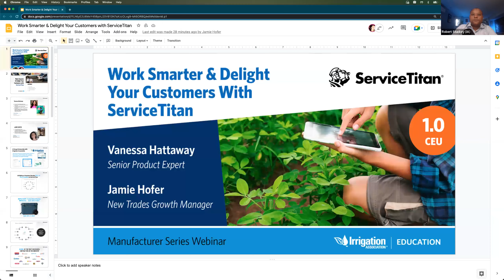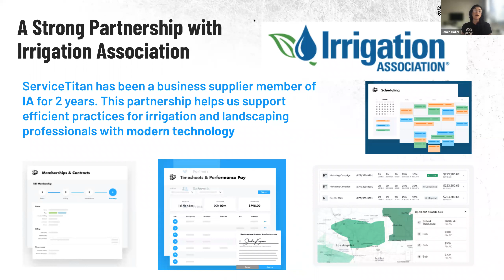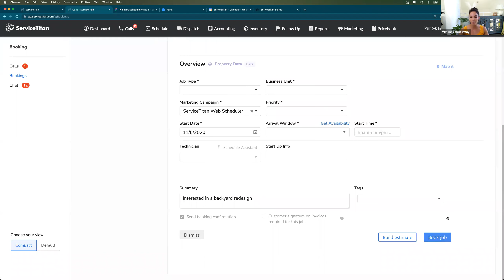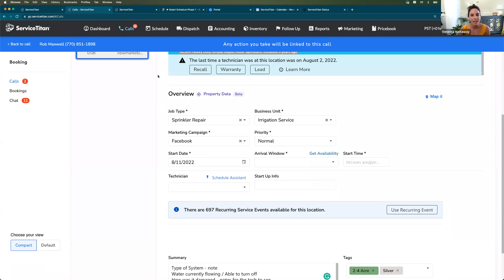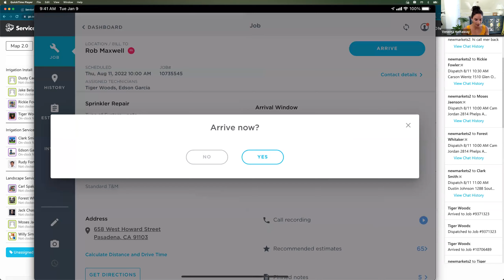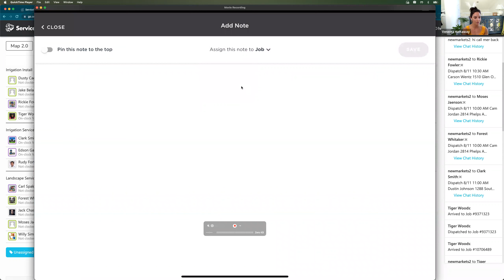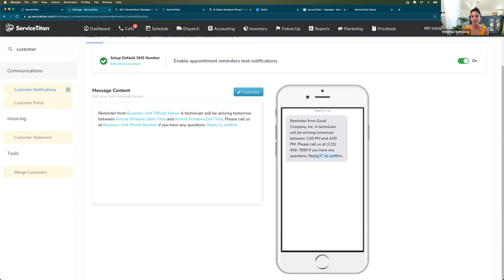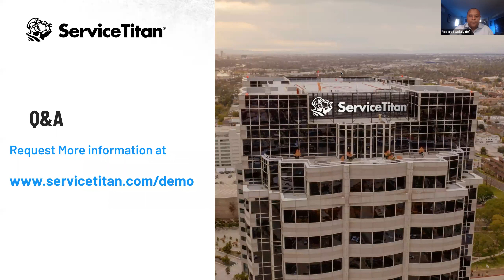Work Smarter and Delight Your Customers With ServiceTitan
Webinar Description
Come see why ServiceTitan is the #1 software built for the field and office operations of Commercial and Residential service and construction companies. To scale in this ever-evolving business environment, companies must efficiently supercharge operations, streamline  every job cycle and be able to manage a business from anywhere. From scheduling and dispatching to communicating with customers, ServiceTitan is essential for Irrigation businesses to track technician productivity, customize reporting, and automates tasks for better efficiency and increased net profits. ServiceTitan also integrates with QuickBooks, calculates ti  esheets and payroll, and provides simple digital estimating and invoicing.

Webinar Presenters
Venessa Hattaway, Senior Product Expert and Jamie Hofer, New trades Growth Manager

Vanessa has been showcasing ServiceTitan to customers in all
trades for over 2 1/2 years and has enabled hundreds of companies to change their lives, and their businesses, on the platform

Jamie joined ServiceTitan in 2015 and in that time has watched
ServiceTitan expand from a residential service-focused software to a software built for all trades: Residential, Commercial, Service & Construction. She's held multiple customer-centric roles in Sales, Operations, and Customer Success and still believes after all these years ServiceTitan changes lives.